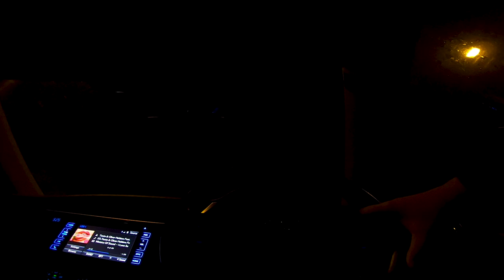Once in a lifetime topwater hookup.. YOU NEED TO SEE THIS TO BELIEVE IT!!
In this episode, I head out Rock Fishing with my good mate Thomas in the pelagic pursuit for Topwater Yellowtail Kingfish. What an awesome day off the stones with the unimaginable happening. Whats better than one double hookup on a lure? two double hookups on a lure!! Multiple of species were hooked, some caught and some lost. But that’s fishing and that’s why we head out in the early mornings time and time again! Hope you enjoy the episode!

▬▬▬▬▬▬▬ ABOUT FISHING WITH MARKI MARK ▬▬▬▬▬▬▬

I’m Marki Mark, a passionate saltwater fisherman from Australia that likes to go out for a flick and land some fish. I generally fish from wharf's and piers primarily using bait & livies however not afraid to use some lures when the right time presents itself. I want to share my experiences, tips & tricks as fishing is great sport, highly addictive and makes a good day out with family & friends.

Tight-Lines, Marki Mark.

► Light Outfit 1
• Lox Yoshi SP7225-II 7”2 2-5Kg
• Shimano Sustain 3000
• Yamatoyo PE Jigging 8X PE1.5 - 27lb
• Shimano Ocea EX 6 - 12Lb Fluorocarbon Leader

► Medium Outfit 1
• Lox Iridium Rock Spin 9” 10-15Kg
• Shimano Saragosa 6000
• Daiwa J-Braid Grand x8 40Lb / 40Lb Shimano Ocea EX Fluorocarbon Leader

► Medium Outfit 2
• PENN Ocean Assassin 7”2M PE1.5-3
• Shimano Stradic 5000FK
• Daiwa J-Braid Grand x8 30Lb / Shimano Ocea EX 30Lb Fluorocarbon Leader

► Med-Heavy Outfit 1
• Shimano Ocea Offshore 8”0 30-50Lb
• Shimano Biomaster 8000HG
• Shimano Kairiki x8 50Lb Braid / 50Lb Shimano Ocea EX Fluorocarbon Leader

► Med-Heavy Outfit 2
• Daiwa Saltist BW 962HFS PE 2-5
• Shimano Saragosa SW 6000

► Med-Heavy Jigging Outfit
• Shimano Game Type J 6”0 PE 5
• Shimano Twinpower SW 8000PG
• Daiwa J-Braid Grand x8 60Lb / 60Lb Shimano Ocea EX Fluorocarbon Leader

▬▬▬▬▬▬▬ CAMERA EQUIPMENT ▬▬▬▬▬▬▬

• iPhone X 256GB Space Grey
• GoPro Hero 6 Black
• GoPro Hero 7 Black
• SanDisk Extreme MicroSDXC 64GB Memory Card
• SanDisk Extreme MicroSDXC 128GB Memory Card
• GoPro Rechargeable Battery
• GoPro Chesty - Chest Mount
• Joby GorillaPod Action Tripod
• Ulanzi V2 Vlog Case Shell
• Saramonic SR-XM1 3.5mm TRS Microphone

▬▬▬▬▬▬▬ MUSIC SOURCES ▬▬▬▬▬▬▬

• Reel Happy Co – IG: @reelhappyco

• Tevs Fishing – IG: @tevsfishing

• High Seas Lures – IG: @hslures

• FILF Clothing – IG: @fvckilovefishing